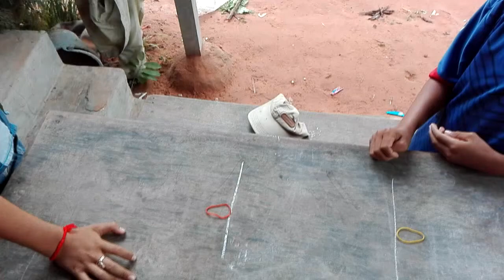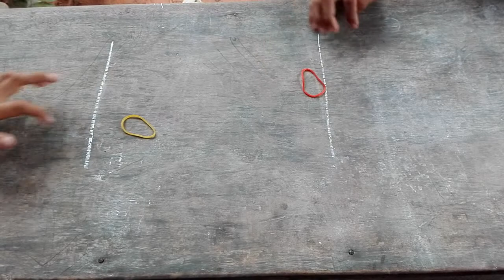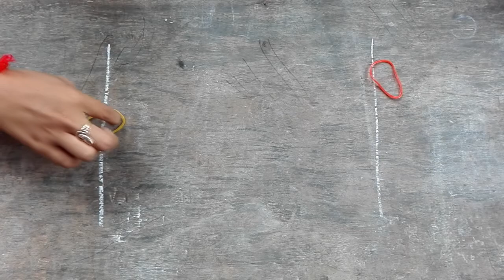Finger flick game by using Rubber Band #2